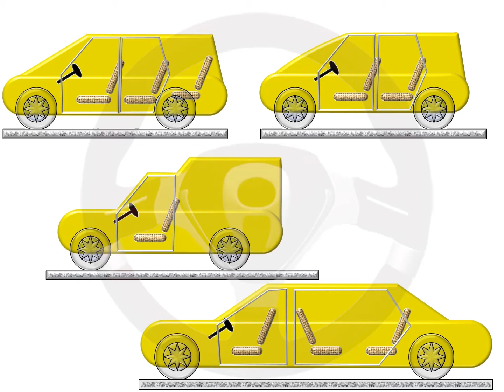ASÍ FUNCIONA EL AUTOMÓVIL (I) - 1.5 Carrocería (5/23)